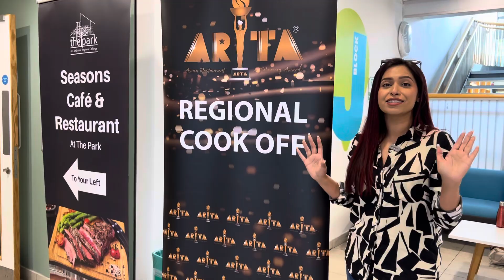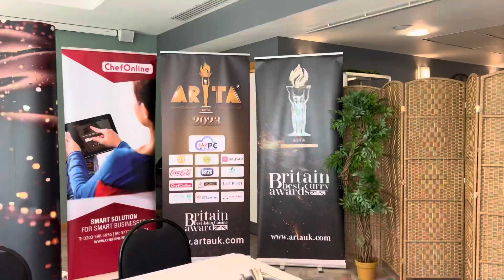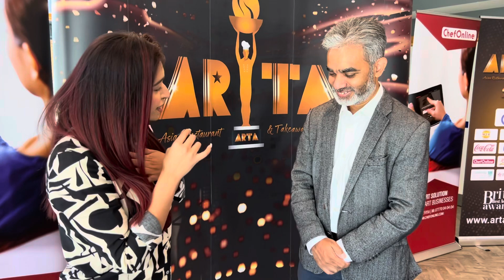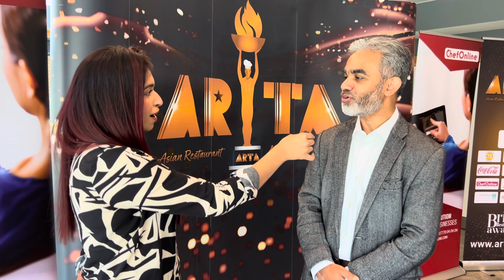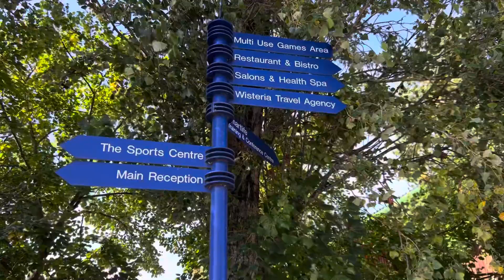কে হবে ইউকের বেস্ট শেফ! এমন প্রতিযোগিতা আগে দেখিনি! ARTA AWARDS Regional Cook Off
ইউনিক একটি ভ্লগ!Curry Industry (Restaurent & Takeaway business )ইউকের হচ্ছে খুবই শক্তিশালী একটি সেক্টর, যেখানে নিজের ক্যারিয়ারের উন্নতি করার পাশাপাশি বিজনেসের অনেক বড় সুযোগ রয়েছে।  ইউকের কোন ভ্লগে আগে কখনো এই ইন্ডাস্ট্রি দেখানো হয়নি!    ইংল্যান্ডের  "Oscar Of The Curry Industry" বলা হয়  এই Arta awards কে, আর সেই এওয়ার্ড প্রোগ্রামের একটি পার্ট হচ্ছে বেস্ট শেফ! উইনার নির্বাচনের জন্য আজকের এই আয়োজন যেটা রেজিস্ট্রেশন শুরু হয়েছিল আজ থেকে ৪/৫ মাস আগে । Cambridge Regional College তাদের স্পনসর করেছে! আশা করছি ভিডিওটি দেখলে আপনারা ইউকে সম্পকে নতুন কিছু জানতে পারবেন!